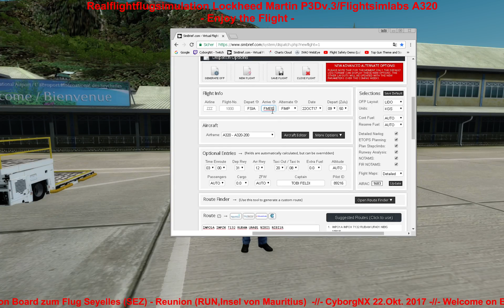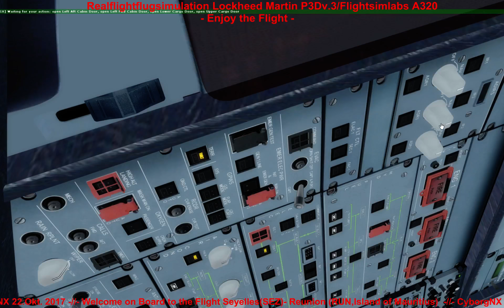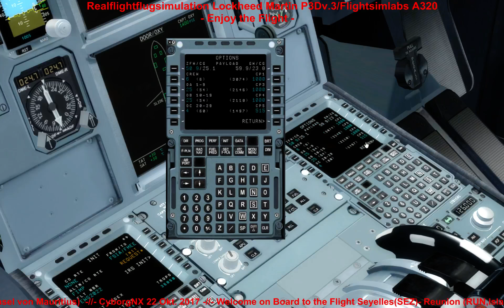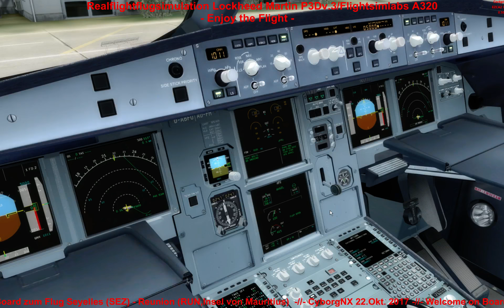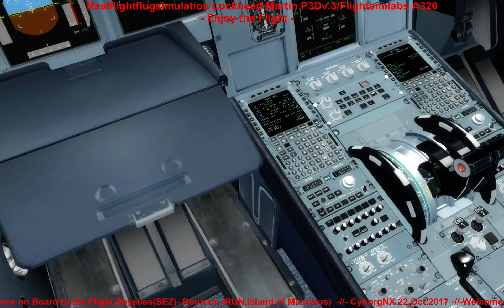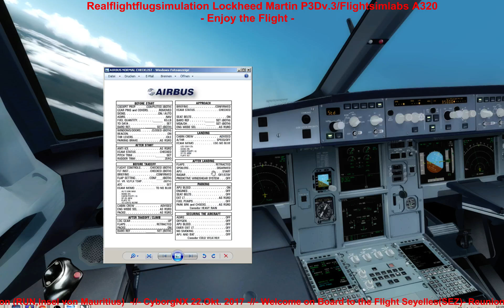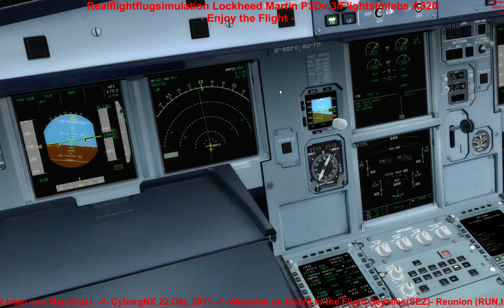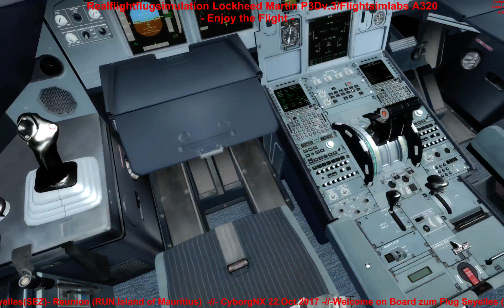Seyelles(SEZ)- Reunion(RUN) 1/2 P3Dv34 CyborgNX